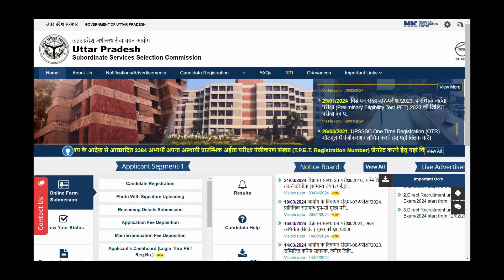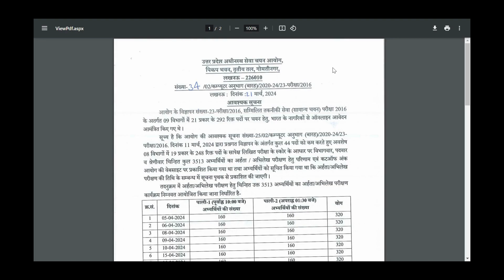combined technical service general recruitment examination 2016 | UPSSSC Latest Update